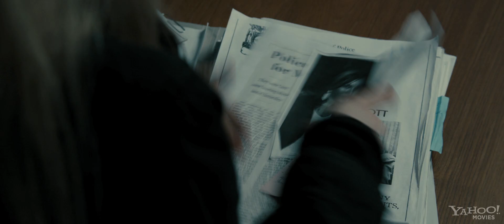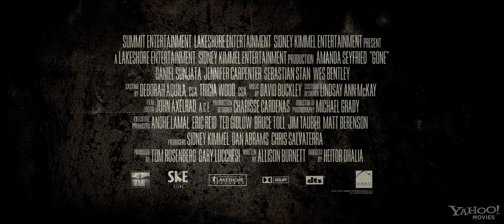Gone - Movie Trailer [HD]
When her sister disappears, Jill is convinced the serial killer who kidnapped her two years ago has returned, and she sets out to once again face her abductor.

Director: Heitor Dhalia
Stars: Amanda Seyfried, Jennifer Carpenter and Wes Bentley